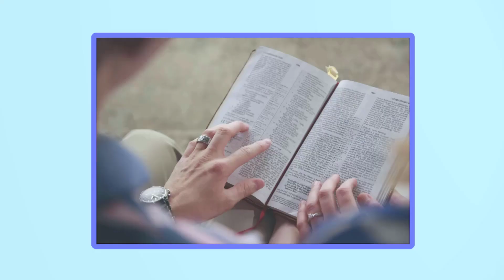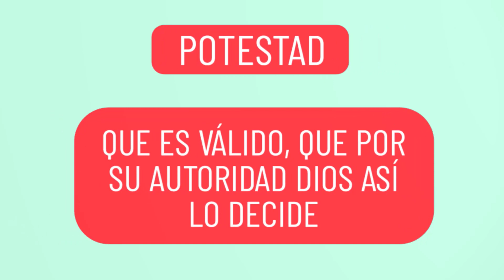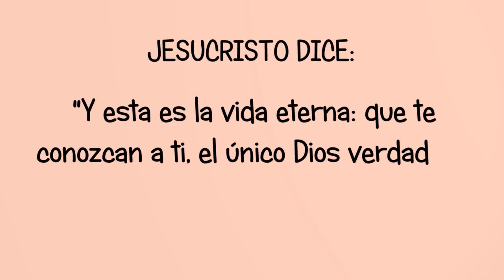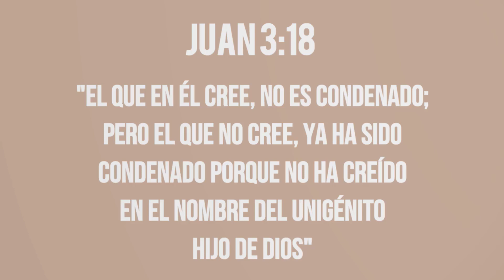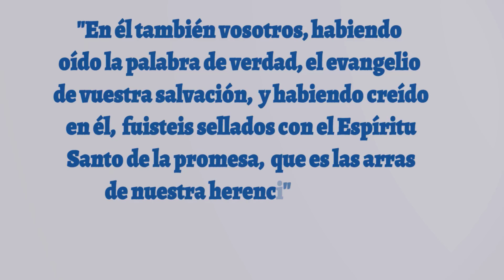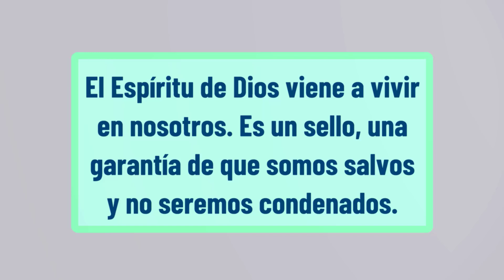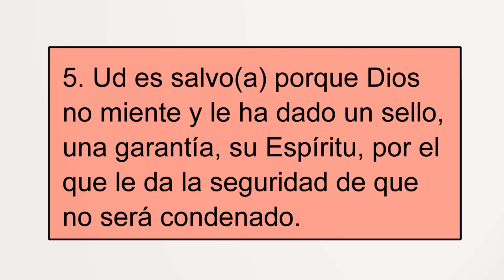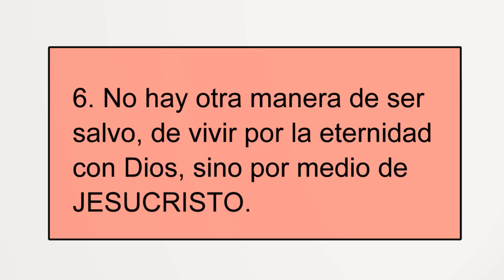LECCIÓN 1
Es un nuevo caminar junto a Cristo, te invitamos a aprender más y crecer en el conocimiento de Su Palabra.